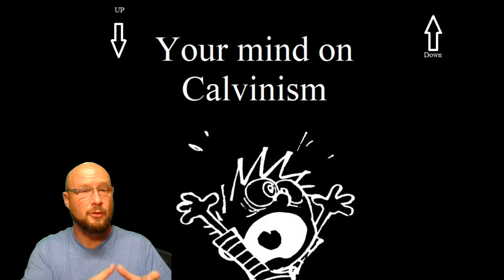Your mind on Calvinism. Just say No now and keep your sanity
Jeremiah 32:35  And they built the high places of Baal, which are in the valley of the son of Hinnom, to cause their sons and their daughters to pass through the fire unto Molech; which I commanded them not, neither came it into my mind, that they should do this abomination, to cause Judah to sin.